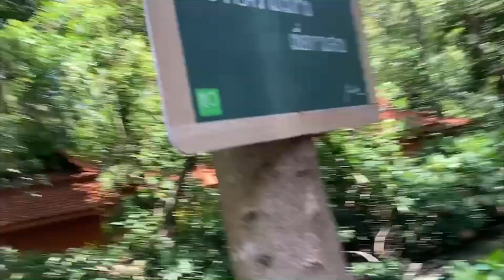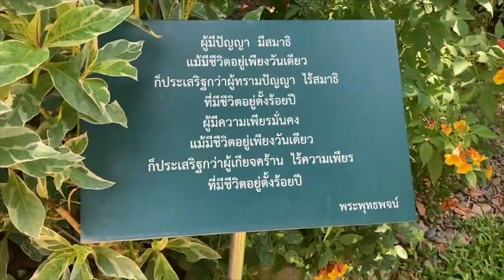SPECIAL VLOG EP 14 AT พระนครศรีอยุธยา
พะนครศรีอยุธยา อีก 1เมืองประวัติศาสตร์ืที่มีความเป็นมาอย่างยาวนานของประเทศไทย ใครไม่มาเที่ยวบอกเลย น่าเสียดายโคตร